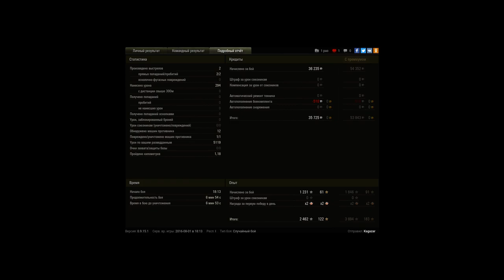AMX ELC bis, Малиновка, Стандартный бой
Игрок: Kagazar